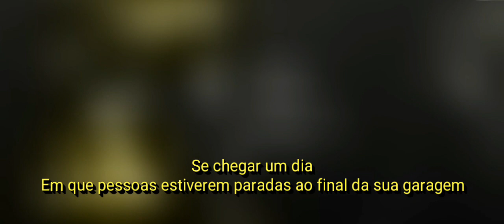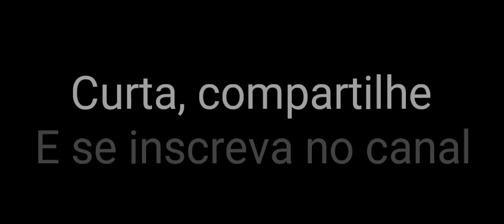Twenty One Pilots - My Blood (Tradução)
Versão Traduzida